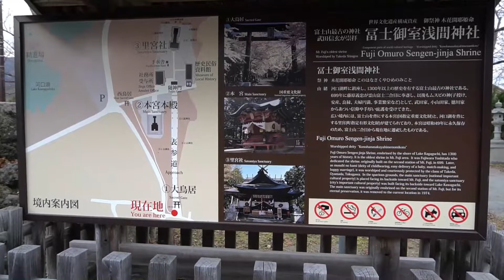山梨【世界遺産富士山構成資産】冨士御室浅間神社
12月中旬に山梨県の冨士御室浅間神社に行きました。
世界遺産富士山の構成資産の一つとなっています。
河口湖のほとりに有り、北参道からは河口湖が見えます。